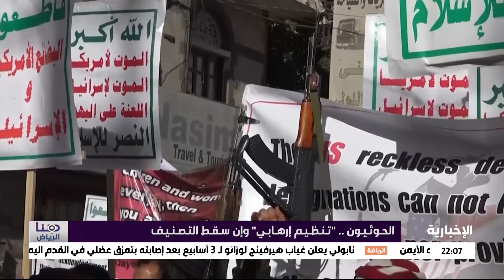مشاركة د. عبدالعزيز بن صقر في برنامج (هنا الرياض) على القناة الإخبارية - 16 فبراير 2021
مشاركة د. عبدالعزيز بن صقر
رئيس مركز الخليج للأبحاث
 في برنامج (هنا الرياض) على القناة الإخبارية في حلقة تناولت الملفات التالية:
- الحوثيون.. "تنظيم إرهابي" وإن سقط التصنيف
- هجوم أربيل.. إرهاب بـ"رسائل سياسية"
- إيران – أفريقيا.. خلايا ووكلاء قيد "التنشيط"

القناة الإخبارية – 16 فبراير 2021